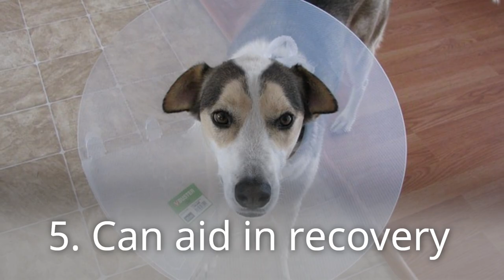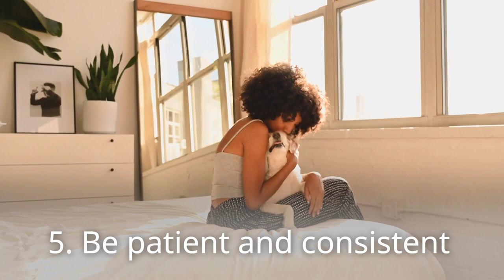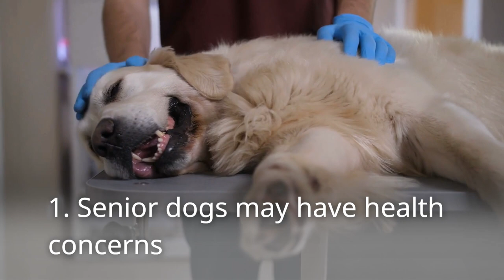How to Crate Train an Adult Dog - Here are 5 Easy Steps!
👇 Chapters: 👇
00:00 Introduction
00:29 Why Should You Crate Train Your Older Dog?
01:22 Before You Begin Crate Training
02:10 The Crate Training Process
03:29 Tips For Success
04:10 Additional Considerations For Older Dogs
04:44 Conclusion

Crate training is often associated with puppies, but it can be equally beneficial for older dogs.

Whether you've adopted a senior buddy or your longtime companion suddenly needs to adjust to more time alone, creating a positive association with the crate can bring comfort and security to both of you.

While the fundamentals remain the same as with puppies, crate training an older dog requires a slightly different approach.

Patience, understanding, and positive reinforcement are key to making the process a success.